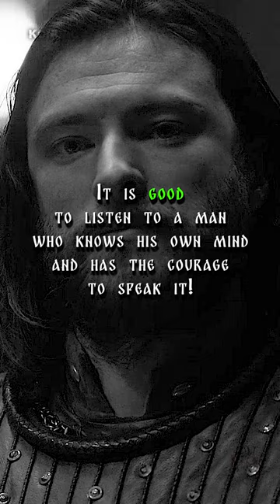📌 In case of important conversation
TV show by netflix Vikings: Valhalla, season 1.

An iconic scene where King Knut says to Eadric Streona, that it is GOOD to listen to a MAN, who knows his own MIND, and has the COURAGE to SPEAK it.